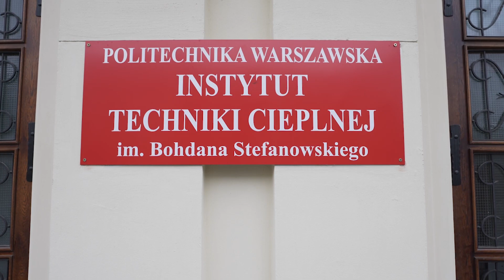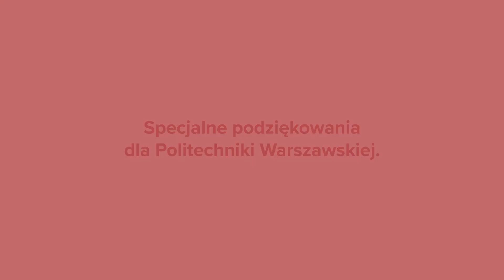Elektroliza - jak przebiega proces?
Jak przeprowadzić elektrolizę w warunkach domowych? Do czego służy proces? Jakie zastosowanie ma w ogniwach paliwowcyh? Na te pytania odpowiada Jarosław Milewski, profesor zwyczajny Politechniki Warszawskiej.